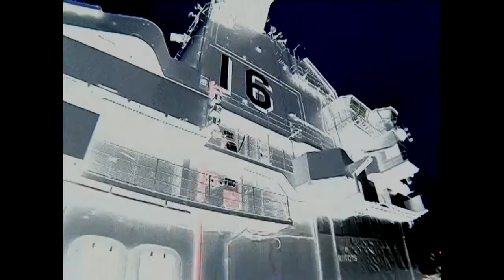tour of the ship/Ghost hunters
follow the ghost hunters cast